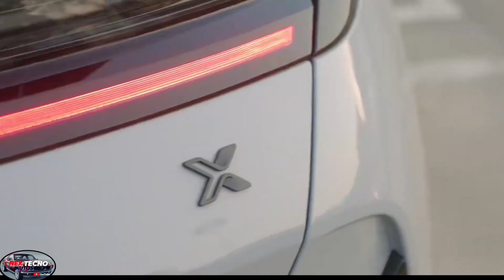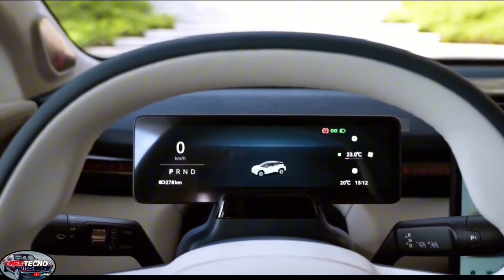ZEEKR X 2025 Cambia El Paradigma Del Electrico Convirtiéndose En El Mejor De Su Gama